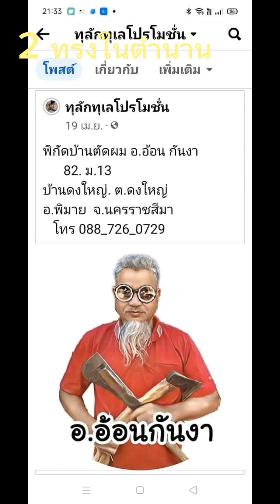2ทรงในตำนาน/๑ทรงซามูไรญี่ปุ่น_ช่างเติ้ล/๒ทรงนกกรงใหัวจุก_อ.อ้อน กันงา ช่างหล่อ ขอบคุณนายแบบ